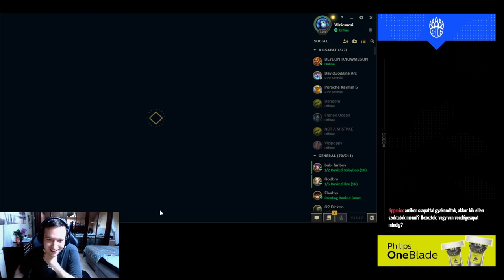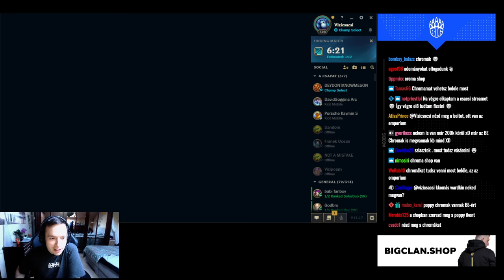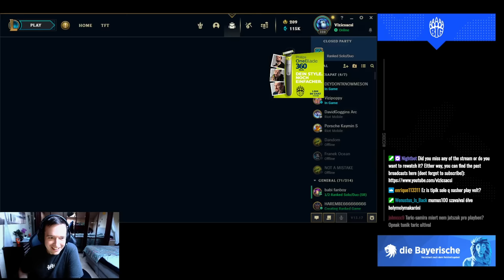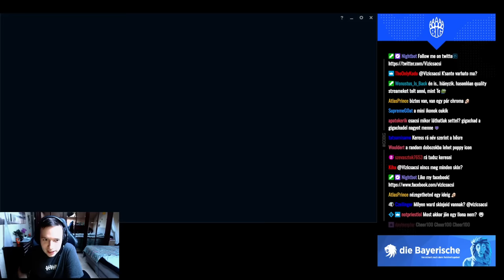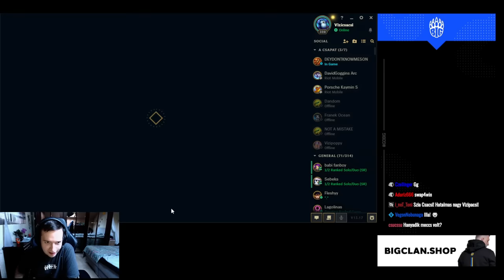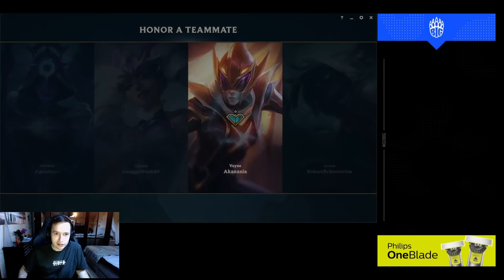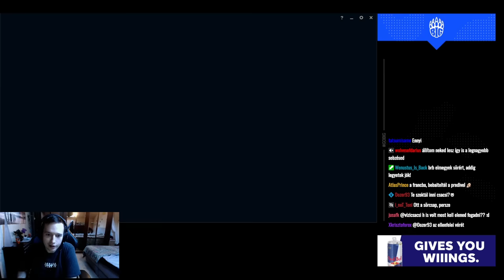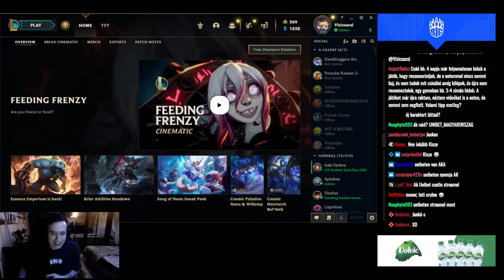2023. 09. 08. - [HUN] BIG Vizicsacsi - master soloq climb!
00:00 Intro
4:35 Game 1 - Ornn vs Renekton
45:05 Game 2 - Jax vs Illaoi
1:21:05 Game 3 - Poppy vs Camille
1:46:10 Game 4 - Illaoi vs Shen
2:17:25 Game 5 - K'Sante vs Garen